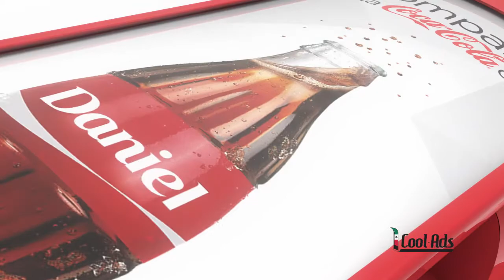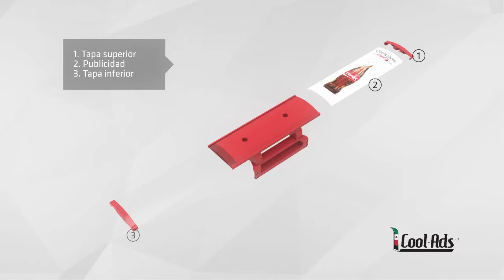Cool-Ads™ Retrofit Handle Installation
Follow this video showing the installation procedure for the Cool-Ads (tm) CAIC Cooler Door handle.